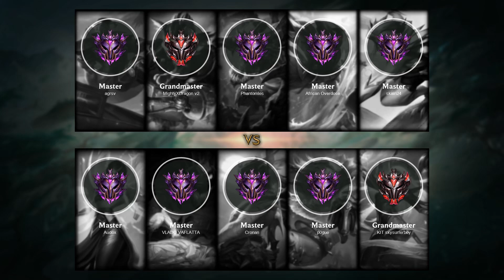Pyke ADC vs Ezreal - EUW Master Patch 11.12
- Skin: Sand Wraith Pyke
- Primary Rune: Hail of Blades

Timeline:
00:00 Ban & Pick
00:15 Runes & Abilities
01:35 Team FIGHT
02:03 Gameplay
03:22 Team FIGHT
03:50 Gameplay
07:48 Team FIGHT
08:16 Gameplay
10:30 Team FIGHT
10:58 Gameplay
12:12 Team FIGHT
12:54 Gameplay
13:50 Team FIGHT
14:18 Gameplay
14:41 Take down The Turret
15:09 Gameplay
15:57 Get a Double Kill
16:27 Take down The Turret
16:45 Get a SOLO KILL
17:06 Gameplay
18:43 Get a Triple Kill
19:17 Team FIGHT
19:39 Gameplay
20:01 Get a Triple Kill
20:40 Gameplay
21:46 Team FIGHT
23:37 Take down The Turret
23:49 Take down The Inhibitor
24:06 Gameplay
24:44 Team FIGHT
25:12 Gameplay
27:04 Team FIGHT
27:39 Take down The Turret
27:56 Team FIGHT
28:12 End credit (Damage dealt and Runes Stat)